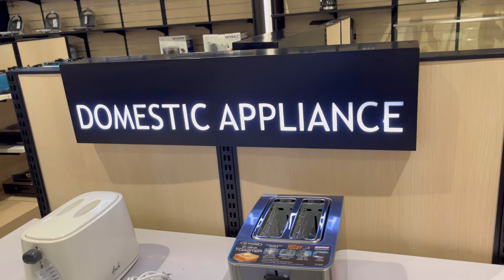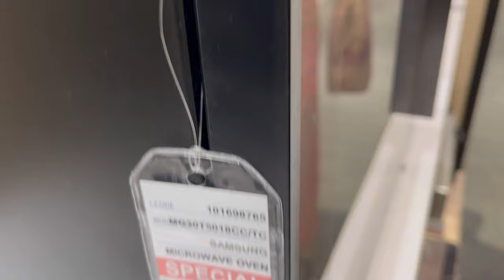Buying Microwave and other Appliances